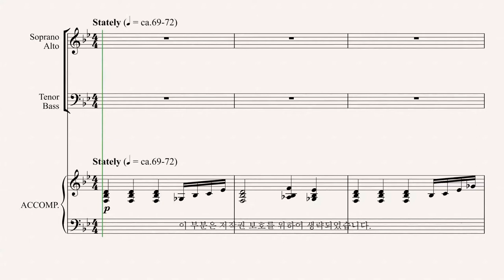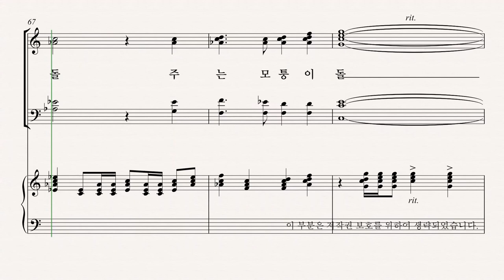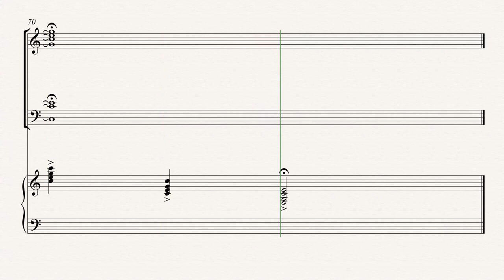[부활절 칸타타] '사순절과 부활절 성가모음집6' 06.예수는 모퉁이돌 (Mary McDonald) - Alto